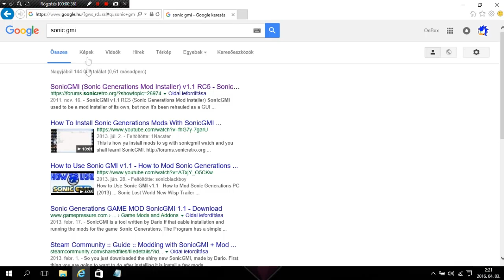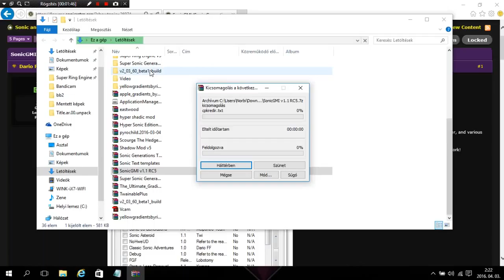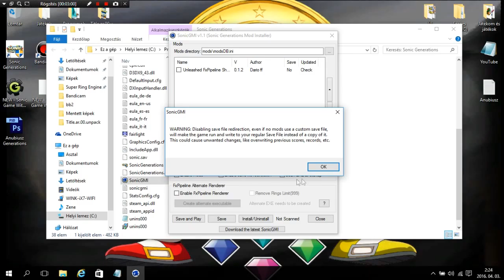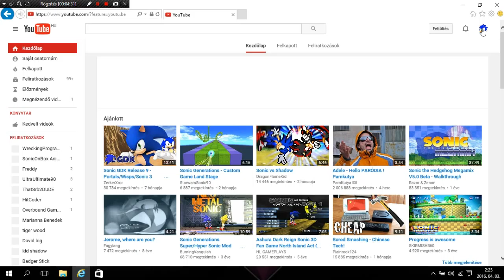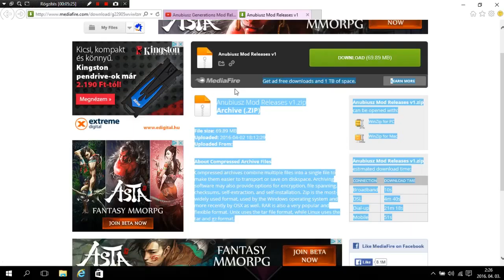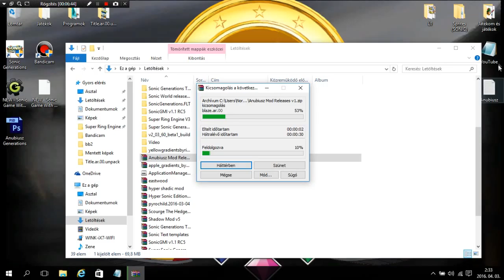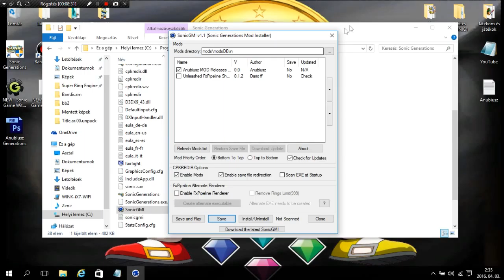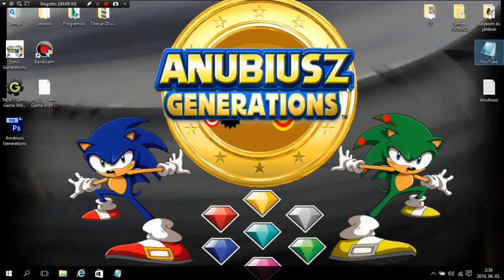Sonic Generations - Mod Telepítése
Köszönöm hogy néztél!

Ha tetszett akkor iratkoz fel vagy lájkold.